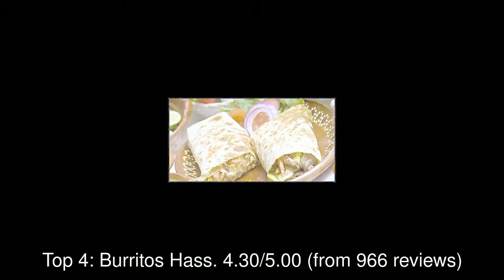Best Restaurants you MUST TRY in Nogales, Mexico | 2019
1: Carl's Jr
2: Taqueria "El Kora"
3: Mi Fondita
4: Burritos Hass
5: IHOP
6: Sushi house
7: Denny's
8: Restaurant El Marcos Nogales
9: Hotel Fray Marcos de Niza
10: Restaurant "El Túle"